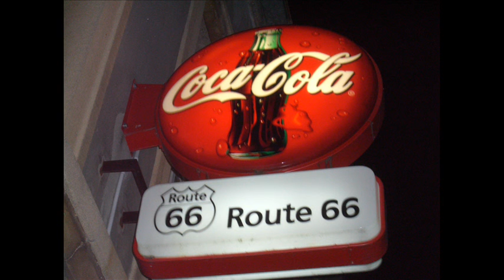Bar Route 66 -2-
in Grenchen
"Stephen Hendry vs. Graham God (oder Karell Gott)"
"Hefti vs. Trämeler"